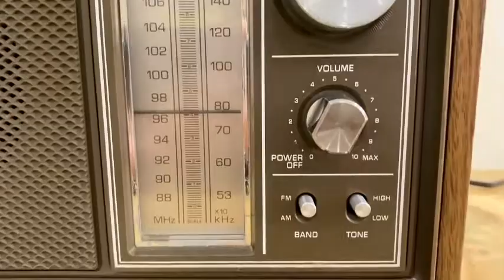Radio Panasonic cổ chuẩn vintage | Mã sp: 231838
Radio Panasonic cổ chuẩn vintage

Nhãn hiệu: Panasonic.
Sản xuất tại Nhật Bản xuất Mỹ.
Model: RE-6289 bắt sóng AM/FM.
Sử dụng dòng điện xoay chiều AC: 120V.
Kích thước: 32cm - 10.5cm - 21cm.
Vỏ gỗ có dấu vết của thời gian.
Chất âm khỏe khoắn, bắt sóng FM mượt mà.
Tặng kèm bộ đổi nguồn.

 Mã sp: 231838
Gía: ĐÃ BÁN

Hãy bấm theo dõi kênh để cập nhật những video mới nhất nhé!
►Chi nhánh 1: Phòng 1609 Tòa CT3, Chung Cư Eco Green City, 286 Nguyễn Xiển, Tân Triều, Thanh Trì, Hà Nội.
►Chi nhánh 2: Số 28/5 Đường Số 14, Phường 8, Quận Gò Vấp, Thành Phố Hồ Chí Minh.